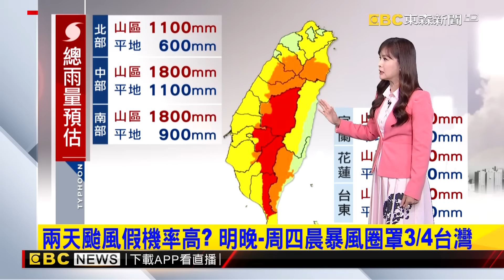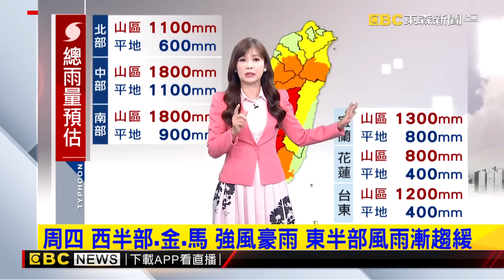【凱米颱風】買起來！北市確定放颱風假 購物車大爆滿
買起來！北市確定放颱風假 購物車大爆滿
兩天颱風假機率高？明晚－周四晨暴風圈罩3/4台灣
宜蘭恐登陸風雲變色！花蓮七星潭狂風暴雨
颱風逼近！宜蘭市區、羅東鎮雨勢大 路面積水
宜蘭風雨漸強！客退訂民宿 業者加速防颱
花蓮午後風雨漸強！ 公正包子、鋼管紅茶人潮減